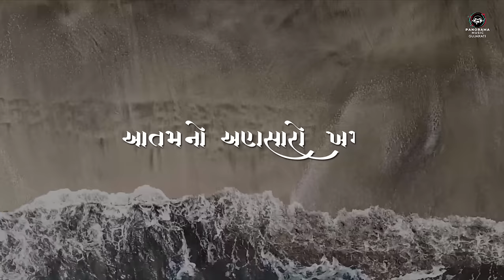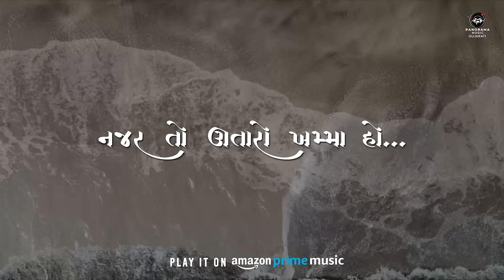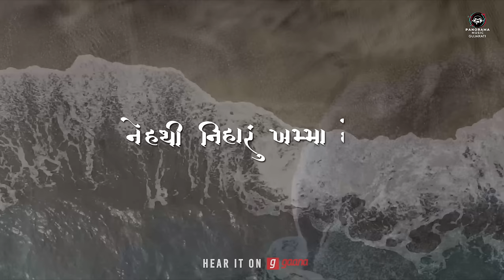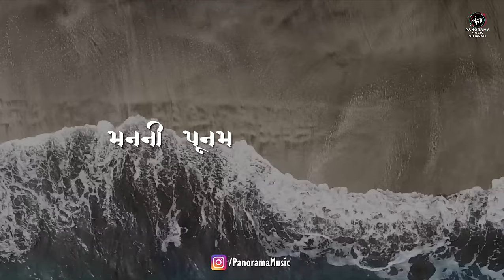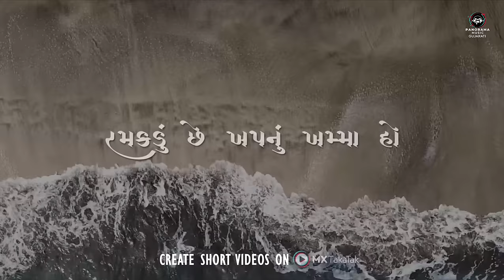Khamma (Lyrical Video) - Naadi Dosh | Yash Soni, Janki Bodiwala | Kedar Upadhyay, Kedar & Bhargav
Enjoy the journey of your parenthood with the melodious track Khamma from Naadi Dosh, sung by Kedar Upadhyay & composed by Kedar & Bhargav.

Credit List:
Song – Khamma
Singer – Kedar Upadhyay
Lyrics – Milind Gadhvi
Mixing & Mastering – Tanay Gajjar
Recording Engineers – Vatsal Patel (Legato Labz)
Arrangements & Programming – Kedar Upadhyay
Rhythm by – Rishin Saraiya
Guitars & Bass – Sanjay Das
Sitar – Bhagirath Bhatt
Flute – Shashant Acharya
Back Vocals – Stuti Karani, Lipika Nag, Vrattini Ghadge